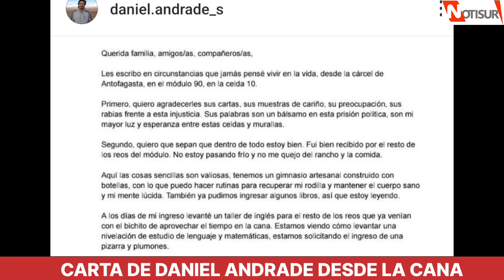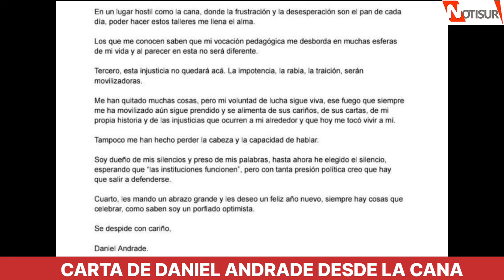Carta de Daniel Andrade desde la cana